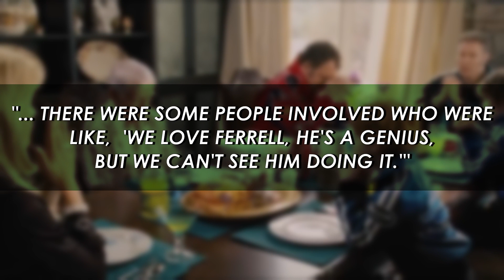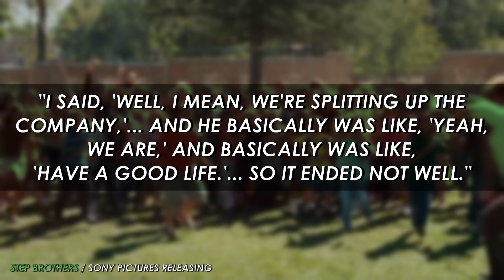Adam McKay Reveals Why He and Will Ferrell Split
For the better part of the current century, Don't Look Up director Adam McKay and multi-hyphenate comedian Will Ferrell came part and parcel, co-writing such contemporary favorites as Anchorman, Talladega Nights, and The Other Guys. In 2019, however, the two released a joint statement explaining that while they would "always work together creatively and always be friends," and "recognize we are lucky as hell to end this venture as such," their production company would split. According to an interview McKay gave to Vanity Fair, however, the two have not stayed in touch since - and it was all because McKay, quote, "fucked up".

As it turns out, McKay was working on a HBO limited series about the Los Angeles Lakers in the 1980s, adapted from the book Showtime by Jeff Pearlman. Ferrell, a "huge Lakers fan," was cast as Jerry Buss, the legendary manager of the team - but his casting was the source of doubt among some of those involved. "Ferrell just doesn't look like Jerry Buss, and he's not that vibe of a Jerry Buss," says McKay in the interview, "And there were some people involved who were like, 'We love Ferrell, he's a genius, but we can't see him doing it.'" Ultimately, John C. Reilly was cast in his place.